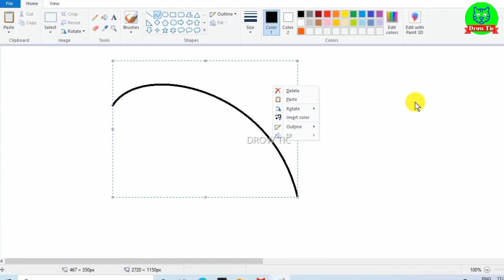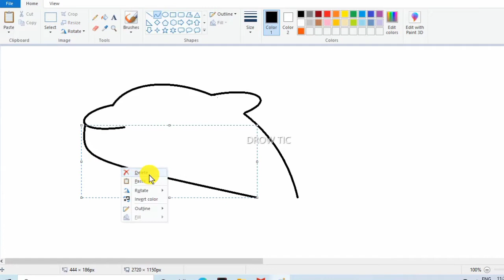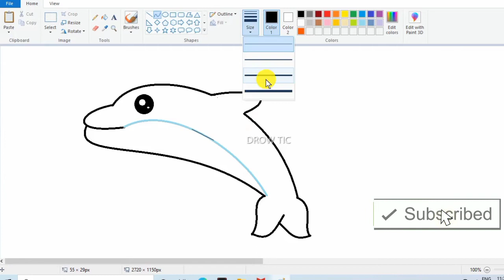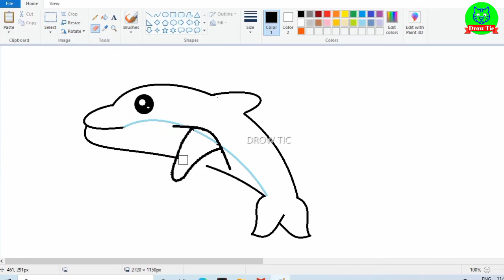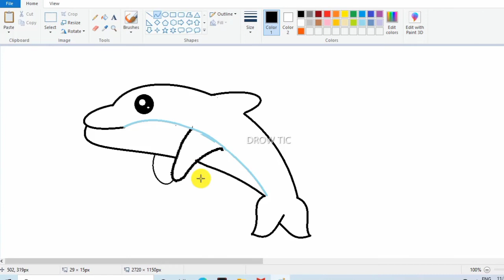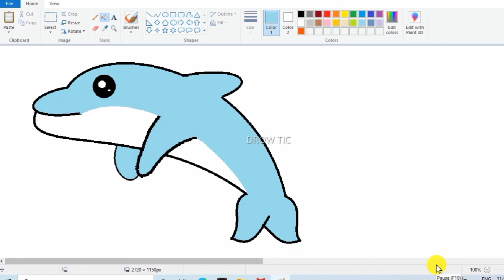How To Draw Dolphin 🐬 Dolphin Drowing Tutorial in computer | MS Paint Drowing Tutorial